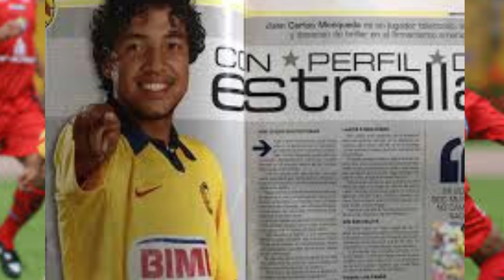Jugadores jóvenes Mexicanos que la prensa se encargo de retirarlos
Faltan juagdores, pero eso sería para una segunda parte